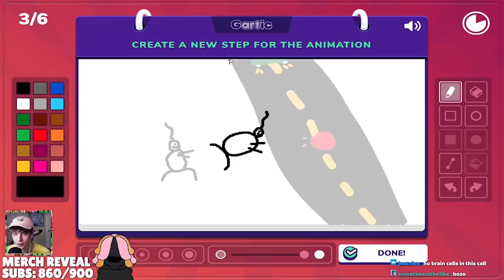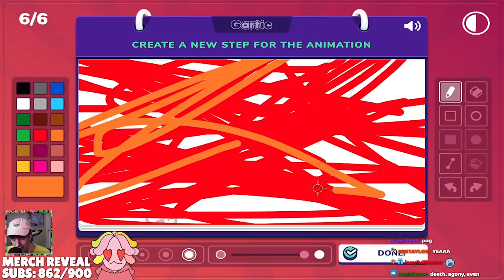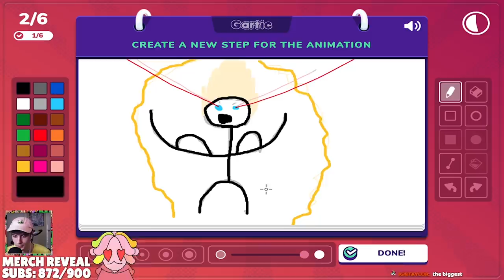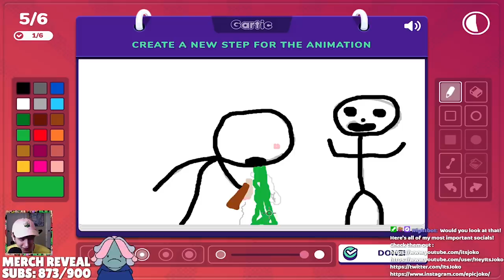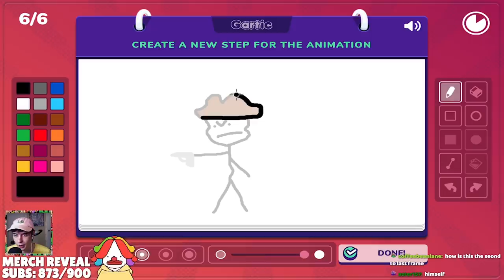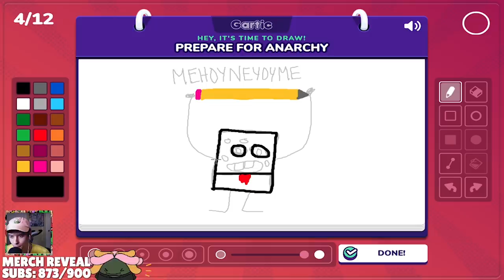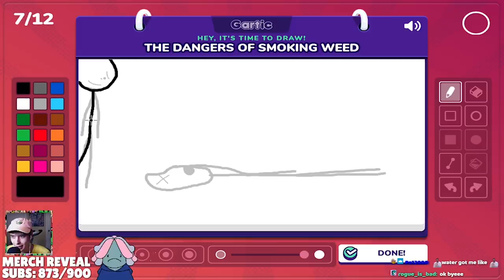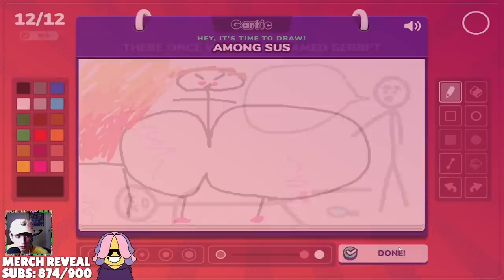We made this game EVEN BETTER!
JOKO and the boys make the FUNNIEST Gartic Phone animations.

VOD condensed by @YoItsGold

Today Joko and the boys play some more Gartic Phone but this time we do the brand new game mode where you make animations! The boys including @cscoopvevo aka @cscoop @traves @whatthebarce @boofdelivery and the loaf do the funny just like Jschlatt would in his Jackbox Party game videos except we are funnier. Get owned Schlatt big guy! Did you like this video better than We made this game CURSED or We made this game RANCID? I personally prefer it over Minecraft and things like Dream SMP or Minecraft speedrunning or GeorgeNotFound videos but I guess everybody has their own preferences. Sorry for these awful descriptions. Or am I...